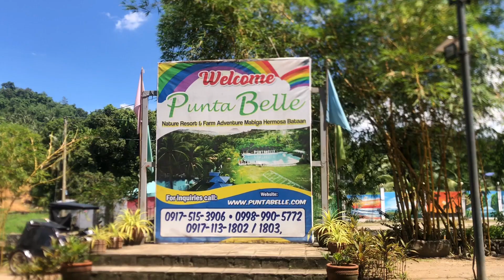DAY 1| PUNTA BELLE NATURE RESORT AT MABIGA HERMOSA BATAAN